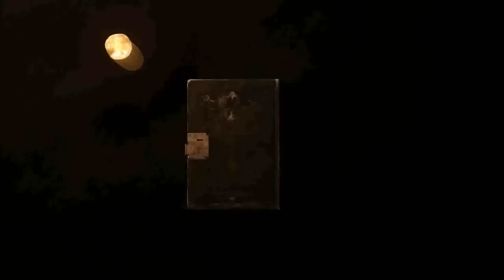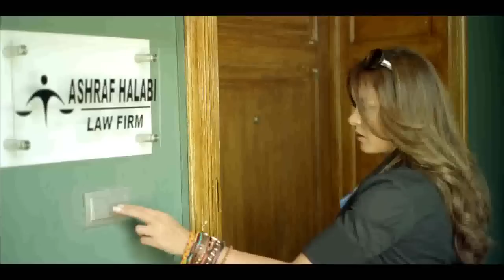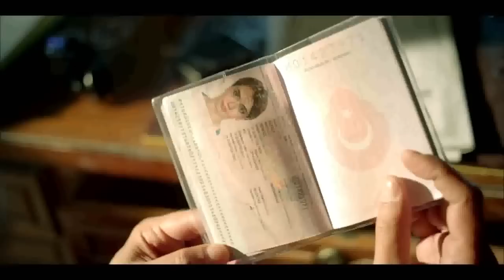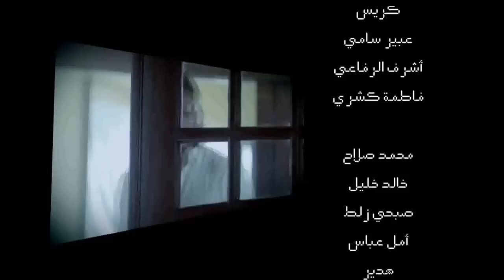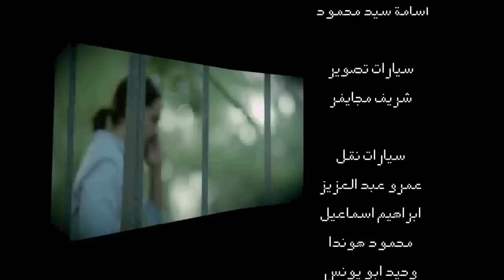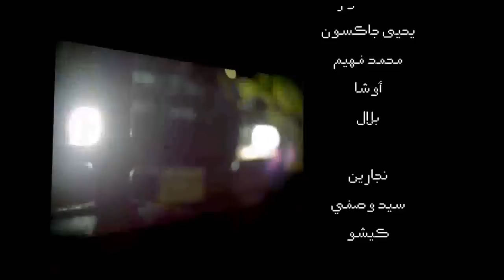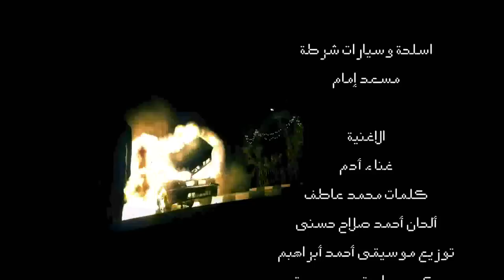مسلسل تحت الأرض - الحلقة الثالثة ( 3 ) - بطولة امير كرارة - Underground Series Episode 03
تدور الأحداث حول
ضابط أمن الدولة جمال الجبالي (أمير كرارة) الذي تحول إلى إرهابي مأجور من قبل جهة رسمية، من مصلحتها إبقاء البلد في حالة اضطراب للبقاء في السلطة، وبمرور الوقت يضطر جمال للمشاركة في قتل طفل ولكن ضميره يستيقظ مؤخرا، ثم يتعرف على تولين (سونجول أودين) التي تعاني من الجفاء في حياتها الزوجية مع زوجها المهدي (حاتم علي) زعيم إحدى عصابات المافيا، وتقع تولين في حب جمال وعندما يعلم زوجها بالأمر يحاول إرسال قاتل مأجور لقتل جمال دون جدوى، إلا أنه في النهاية يقع في أيدي رجال الأمن أثناء قيامه بعملية إرهابية جديدة.

مسلسل تحت الارض الحلقة الثالثة
مسلسل تحت الارض

مسلسل تحت الارض الحلقة

مسلسل تحت الارض كامل

تتر مسلسل تحت الارض كله بتاع مصلحته

اغنية مسلسل تحت الارض تتر النهاية

مسلسل تحت الارض الحلقه 3

مسلسل تحت الارض الحلقه الثالثة